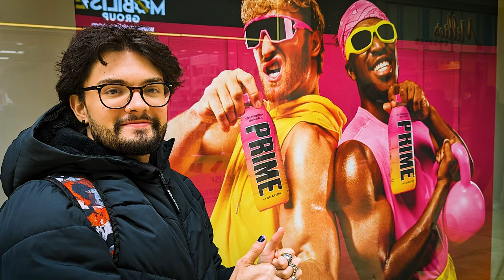April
Where is Bryan? Who is April? Who are you? Who am I...